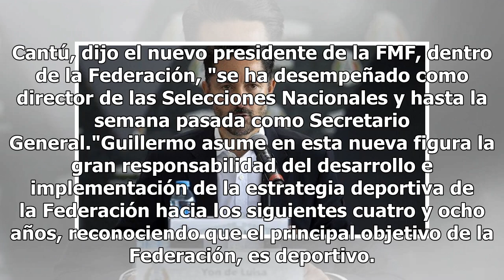Yon de Luisa es presentado como nuevo presidente de la FMF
El Día D para Yon de Luisa, llegó. Este mediodía fue presentado como nuevo presidente de la FMF (Federación Mexicana de Futbol) y de paso, presentó también a quienes serán los nuevos rostros de esta etapa de renovación del máximo organismo del balompié en México. Fueron las instalaciones de la propi...